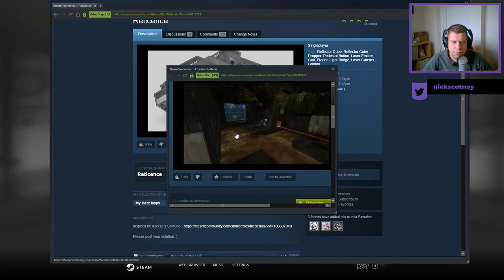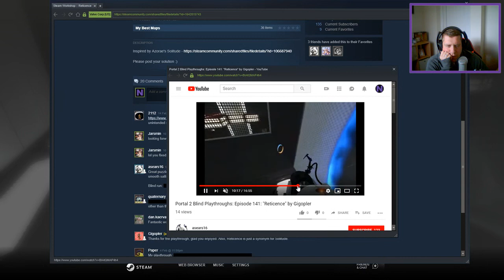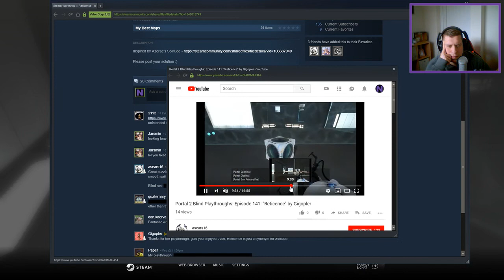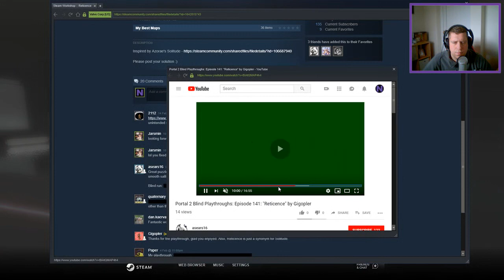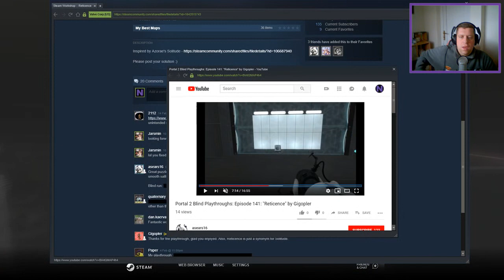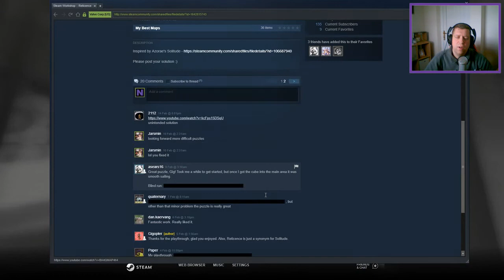[Portal 2] "Reticence" by Gigopler